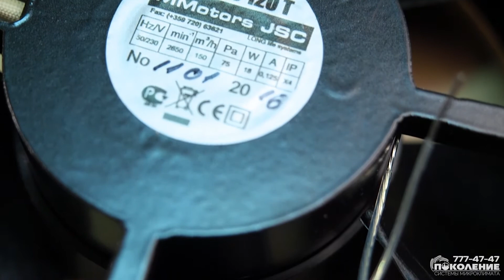Высокотемпературный канальный вентилятор MMotors VO 120/40 T (ВО 120/40Т)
ОПИСАНИЕ
Канальный высокотемпературный вентилятор MMotors JSC ВО 120 T
Высокотемпературный с двойной изоляцией выдерживает до +150 С

Предназначены для долгосрочной или прерывистой вентиляции маленьких и средних бытовых, санитарных и торговых помещений, для работы в нормальных климатических условиях, при которых температура перемещаемого воздуха должна быть от -5°С до +150°С.

Схема MMotors JSC ВОВентилятор оборудован малошумным электрическим двигателем с двойнокапсулированными шариковыми подшипниками, гарантирующими 30 000 часов безотказной работы при монтаже вентилятора в горизонтальном или вертикальном положении.

Корпус, крыльчатка сделаны из термостойкого материала (материал Al), который гарантирует хорошее охлаждение и повышенную пожаробезопасность.

Уровень защиты IP 44 позволяет вентилятору работать в условиях высокой влажности и в агрессивной среде.

Вентиляторы могут быть установлены на стене, на потолке, на подвесном потолке, на внутренних стенах для вентиляции с прямым выводом воздуха  в атмосферу или в воздуховод.

Эти устройства могут использоваться и как теплообменники между соседними помещениями.